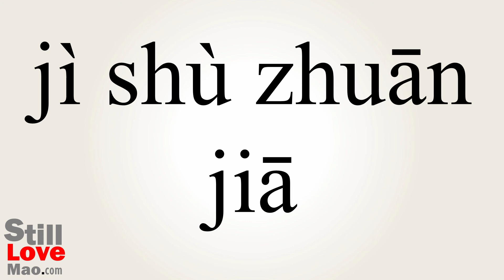How to Say Technocratic in Chinese